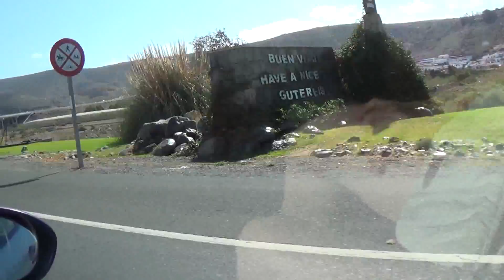Gran Canaria. День 1.